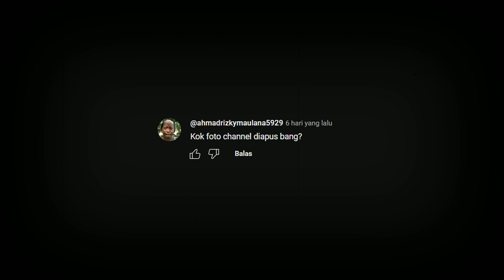AKHIRNYA KAMI BALIK LAGI...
Jadi ceritanya kemarin kita kena hack, dan ini adalah pengalaman pertama buat Bongkar Bro, tapi disini kami ingin share langkah antisipasi, cara, serta sikap yang dibutuhkan ketika hal semacam ini menimpa teman-teman, mudah-mudahan video ini dapat membantu atau minimal menambah wawasan teman-teman akan bahaya cyber crime di era digital sekarang ini.

Social Media kita yang lain..